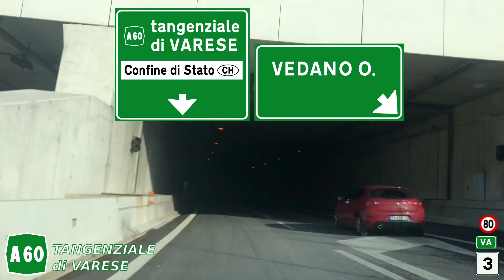A60 | TANGENZIALE di VARESE | Percorso completo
Autostrada A60 - Tangenziale di Varese

L'autostrada A60 Tangenziale di Varese, è un'autostrada italiana, tangente all'area suburbana di Varese nella sua parte sud. È gestita da Autostrada Pedemontana Lombarda s.p.a.

Insieme alla tangenziale Est di Varese e alla prevista ''A60 Tangenziale di Varese tratta nord'' formano il sistema tangenziale di Varese.

L'A60 insieme alla A36 e alla tangenziale di Como è parte integrante del progetto Autostrada Pedemontana Lombarda. I lavori di costruzione comprendenti la galleria Morazzone di 2177 m sono iniziati a febbraio 2010. L'A60 è stata inaugurata il 24 gennaio 2015 ed è formalmente aperta al traffico dal 25 gennaio 2015.

I costi complessivi di costruzione dell'A60, della prima tratta dell'A36 (A8-A9) e della tangenziale di Como sono pari a 930 milioni di €.

L'A60 è soggetta a pedaggio in modalità elettronica free-flow.

Il pedaggio fino al 31 ottobre 2015 non è stato riscosso.

Percorso:

È compresa tra l'interconnessione con l'A8 nel comune di Gazzada Schianno e lo svincolo di Vedano Olona, al confine con il comune di Varese. L'unico svincolo nel tratto autostradale della A60 è quello di Ponte di Vedano; quello di Gazzada-Morazzone seppur di competenza della società di gestione dell'A60 si trova nel tratto di raccordo con l'interconnessione A8 a viabilità ordinaria. Il percorso prosegue a est senza soluzione di continuità verso la tangenziale Est gestita da ANAS.

I comuni attraversati dal tracciato sono tutti in provincia di Varese: Brunello, Gazzada Schianno, Buguggiate, Morazzone e Lozza.

Fonte: Wiipedia